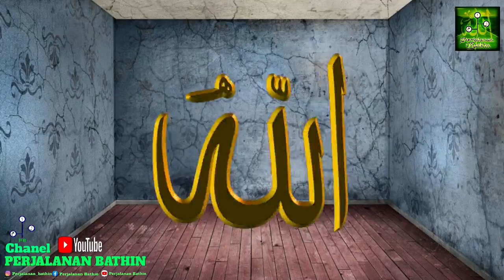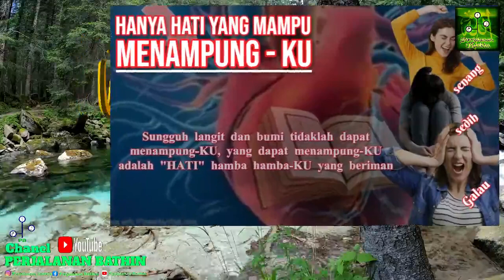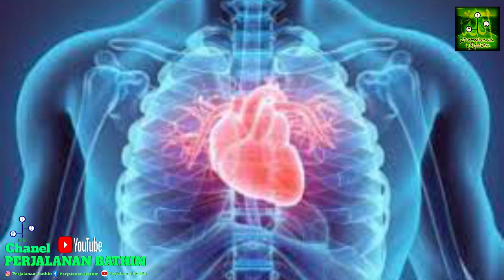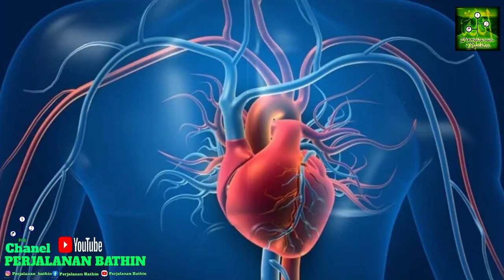Kapan Kami Melihat Allah ?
Terima Kasih Yang Sudah Mensupport Kami disini